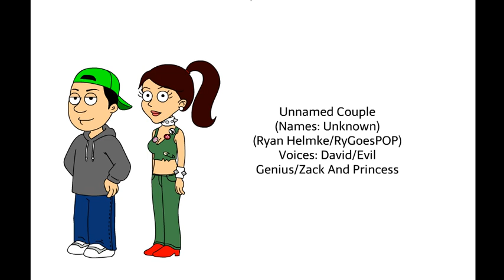Couples That You Can Give Kids To For Valentine's Day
Characters Made By Dynasti Noble And RyGoesPop And Me!